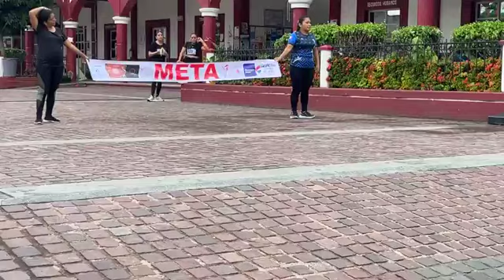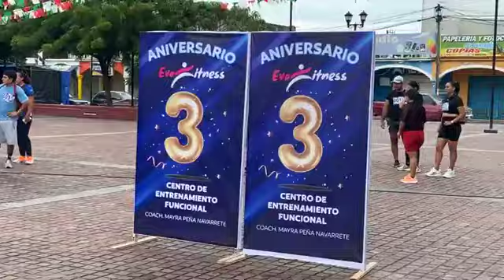Carrera 🏃 de aniversario en Pinotepa Nacional Oaxaca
Noticias de Pinotepa Nacional, CMM Informativo, Noticias de Pinotepa Nacional, Oaxaca.